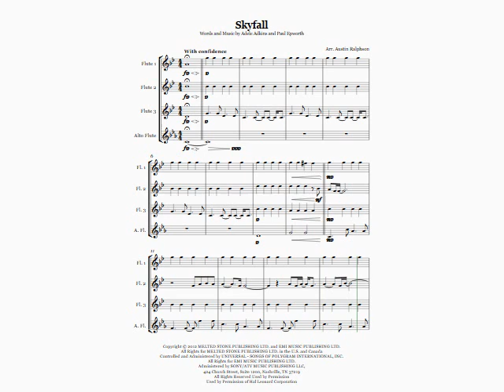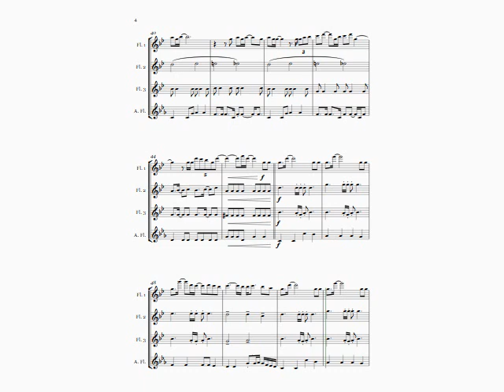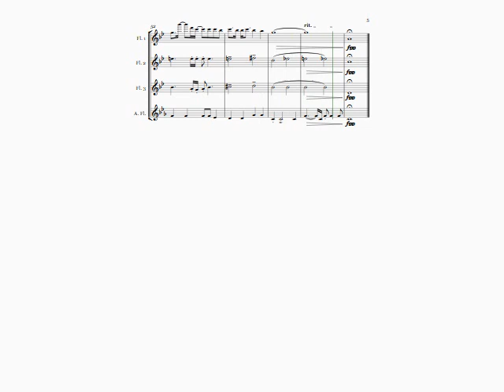Skyfall (Adele cover) - flute quartet